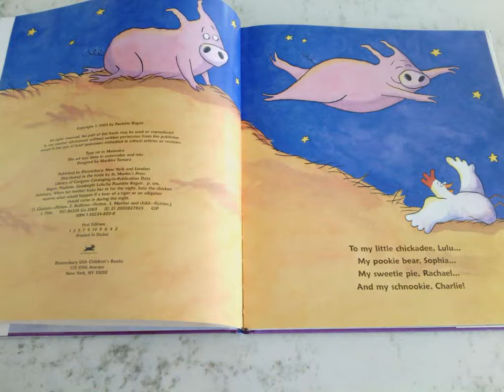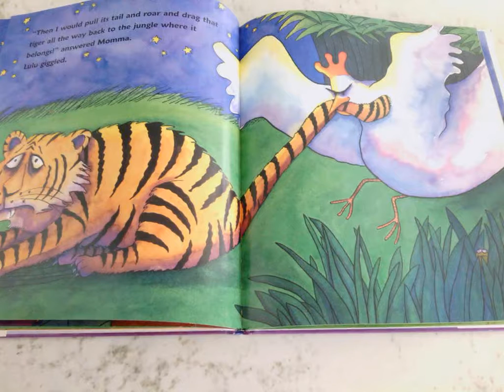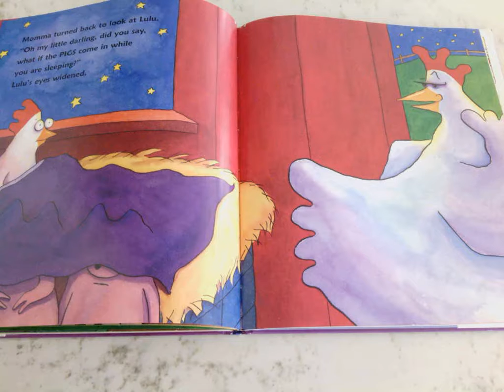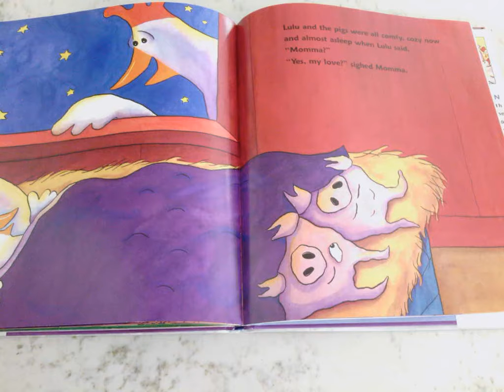Goodnight Lulu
Goodnight Lulu by Paulette Bogan